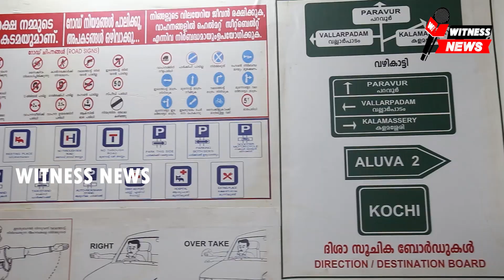ചാലിശേരി മൂന്ന് പതിറ്റാണ്ടിനപ്പുറം GCC ക്ലബിൽ കളിച്ച താരങ്ങളുടെ ഒത്ത് ചേരൽ നവ്യാനുഭവമായി. \/\/ /\/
ചാലിശേരി മൂന്ന് പതിറ്റാണ്ടിനപ്പുറം ജിസിസി ആർട്സ് & സ്പോർട്സ് ക്ലബിൽ കളിച്ച താരങ്ങളുടെ ഒത്ത് ചേരൽ നവ്യാനുഭവമായി.
ചാലിശേരി ഗ്രാമത്തിൽ മൂന്ന് പതിറ്റാണ്ടിനപ്പുറം കാൽപന്ത് കളിയിൽ ഗ്രാമത്തിലെ ജിസിസി ആർട്സ് ആന്റ് സ്പോർട്സ് ക്ലബിൽ   മുൻ നിരയിൽ കളിച്ച താരങ്ങളുടെ  ഒത്ത് ചേരൽ വേറിട്ട കാഴ്ചയായി

സ്കൂളുകളിലും മറ്റും  വിദ്യാർത്ഥികൾ കൂട്ടായ്മകൾ നടത്തുക പതിവെങ്കിലും തുടർച്ചായായി ഏഴു വർഷം ക്ലബ്ബിനുവേണ്ടി കളിച്ച ജിസിസി ടീം സംഗമം നവ്യാ നുഭവമായി.

ക്ലബ്ബ് വൈസ് പ്രസിഡന്റ് സി.വി. മണികണ്ഠൻ ടീം സംഗമം ഉദ്ഘാടനം ചെയ്തു.

 ക്ലബിലെ ആദ്യകാല മെമ്പർമാരായ സൻജീവൻ സി.എം , ബാലൻ മാസ്റ്റർ , മാത്തുക്കുട്ടി , തമ്പി എ.വി. , ബോസ്  , വൈസ് പ്രസിഡന്റ് ബഷീർ മോഡേൺ , ജോൺസൻ എ.സി  , കേരള പോലീസ് ക്യാപ്റ്റനും ക്ലബ്ബ് അംഗവുമായ  ശ്രീരാഗ് അമ്പാടി , സെക്രട്ടറി പി.സി. തോംസൺ  എന്നിവർ പഴയ കാല  ഓർമ്മകൾ പങ്കു വെച്ചു.

സെവൻസ് മൈതാനത്ത്  ഇന്നലെകളിലെ അസ്തമയങ്ങളിൽ പാറി നടന്ന് കാൽപന്ത് കളിയിലൂടെ  ഗ്രാമത്തിലെ ക്ലബ്ബിനു വേണ്ടി ഗോൾമഴ വർഷിച്ച ആദ്യകാല  താരങ്ങളുടെ അനുഭവങ്ങൾ പലരും പങ്കു വെച്ചത് പുതുതലമുറയിലെ താരങ്ങൾക്ക് ഉദയത്തിനുള്ള പ്രചോദനമായി.

വിവിധ മേഖലകളിൽ ഗ്രാമത്തിനും , ക്ലബ്ബിനും അഭിമാനമായ താരങ്ങളെ ചടങ്ങിൽ ആദരിച്ചു

കേരള ഒളിംപിക്സ് ഗെയിംസിൽ വുഷു ആയോധന കലയിൽ സ്വർണ്ണ മെഡൽ നേടിയ ഷാജിമോൻ ,

എ.സി മിലാൻ അക്കാദമിയിലേക്ക് ഗോൾകീപ്പറായി തെരഞ്ഞെടുക്കപ്പെട്ട  നന്ദകിഷോർ  ,

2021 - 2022 ഐ ലീഗ് പ്ലയർ  ശ്രേയസ്സ് വി.ജെ ,

ഇന്ത്യൻ നേവി അത് ലറ്റിക്സ് 110 മീറ്ററിൽ വെള്ളി മെഡൽ നേടിയ നാസീമുദ്ധീൻ ,

പത്തനംതിട്ട യൂത്ത് വോളി ബോൾ ടീമിൽ ഇടം നേടിയ ഷഹനാസ്  ,

പാലക്കാട് ജില്ല ജൂനിയർ
വോളിബോൾ ടീമിൽ സെലക്ഷൻ നേടിയ മുഹമ്മദ് ഷജീർ എന്നിവരെ ചടങ്ങിൽ മൊമ്മന്റോ നൽകി  ഭാരവാഹികൾ  ആദരിച്ചു.

ടീം സംഗമത്തിന്റെ ഭാഗമായി മൈതാനത്ത് ഫുട്ബോൾ കോർട്ടിൽ  പന്ത് ഇരിക്കുന്ന ആകൃതിയിലുള്ള വലിയ കേക്ക് മുറിച്ച് എല്ലാവരും മധുരം പങ്കിട്ടു.

ആദ്യകാലങ്ങളിൽ കളി കാണാൻ പോകുമ്പോൾ നടന്ന് നീങ്ങിയ വഴികളിൽ താരങ്ങൾക്കും , ഫുട്ബോൾ പ്രേമികൾക്കും ആവേശമായ പഴയകാല പാട്ടുകൾ  ബാലൻ മാഷ് പാടി തുടങ്ങിയപ്പോൾ  എല്ലാവരും അതേറ്റുപാടിയത് സദസിന് ആഹ്ലാദമേകി

നിരവധി ഫുട്ബോൾ പ്രേമികളും , നാട്ടുകാരും ചടങ്ങിൽ പങ്കെടുത്തു.

ക്ലബ്ബ് ഭാരവാഹികളായ ഇക്ബാൽ എ.എം ,  ബോംബൻ സി പോൾ , പി.എസ് വിനു ,  ബാബു നാസർ , ബാബു സി പോൾ ,  ബഷീർ തച്ചറായിൽ എന്നിവർ സംസാരിച്ചു.